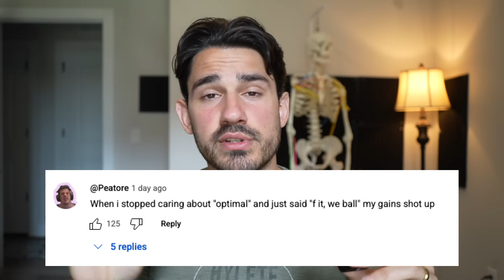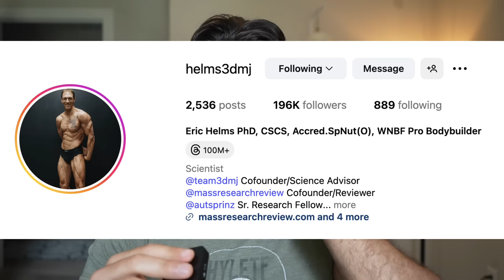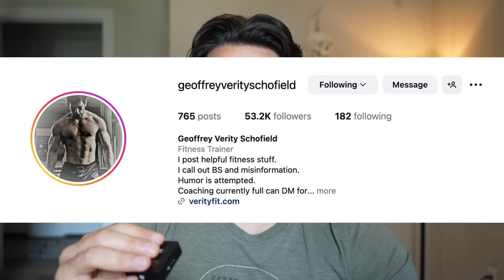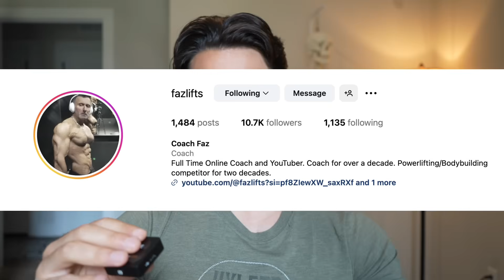The "Science-Based" Problem No One Is Talking About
Other ways I can help:

📚 My Beginner Biomechanics Course - learn biomechanics in 30 days or less with no experience

🏋🏼‍♂️ My Personal Trainer Course - learn the biomechanics of coaching that only the top 1% of trainers understand and apply

💪🏼 My Full Exercise Library - want simple, step-by-step tutorials? Take the confusion out of lifting instantly with my exercise library

😎 Work with me in my mentorship - for serious learners only. Dive into the deep end with all the products I've ever made, plus 1-1 access to me